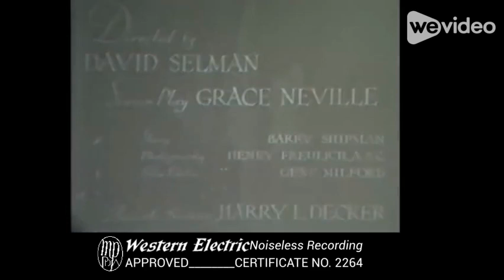Shakedown (1936) Title Sequence